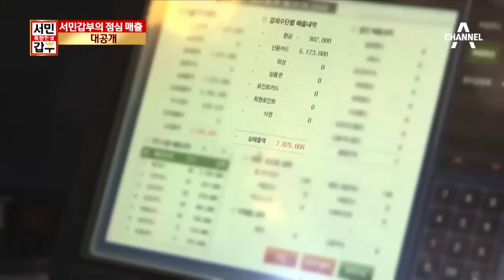고소한 묵 한 사발! 점심 3시간 동안 올린 매출은?_채널A_독한인생 서민갑부 22회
독한인생서민갑부 고소한 묵 한 사발! 점심 3시간 동안 올린 매출은? 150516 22회 채널A

# 무일푼 소년가장, 갑부의 꿈을 꾸다!
# 종자돈을 첫걸음으로 목표를 정하다!
# 운명같이 찾아 온 묵 한 사발!

[독한인생 서민갑부] 매주 토요일 밤 9시 50분

9분기 연속 종편 1위! 채널A 시청자 만족도 A+